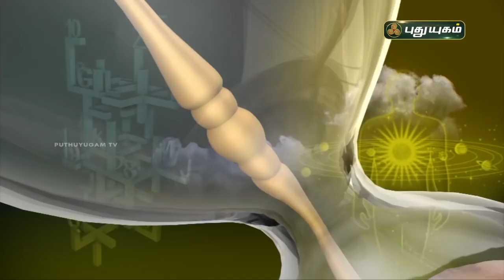Today Rasipalan - 11/07/2021 | Indraya Rasi Palan Tamil | இன்றைய ராசிபலன் | Astrologers Magesh Iyer